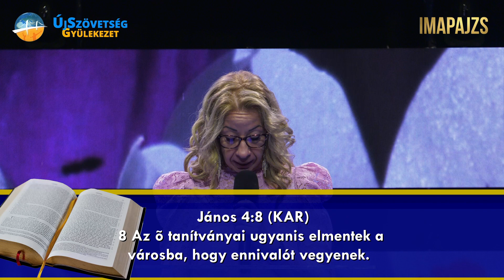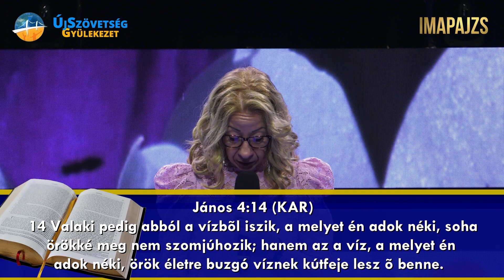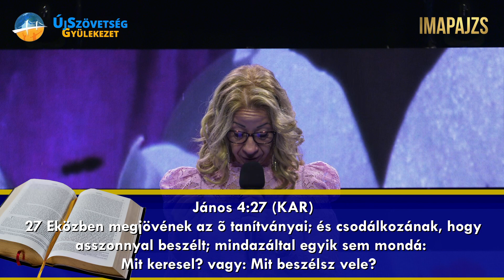Imapajzs // 2021.11.19.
Imapajzs, minden hétköznap reggel 6:45-től hívunk téged, hogy közösen, egy akarattal a Szent Szellem által imádkozzunk a magyar népért, a gyülekezetekért, a Pásztorunkért és azokért a témákért, amelyek aktuálisak a napjainkban

Ha szeretnél Bennünket támogatni, az alábbi számlaszámra tudod elküldeni adományaidat:
Swift: MKKBHUHB